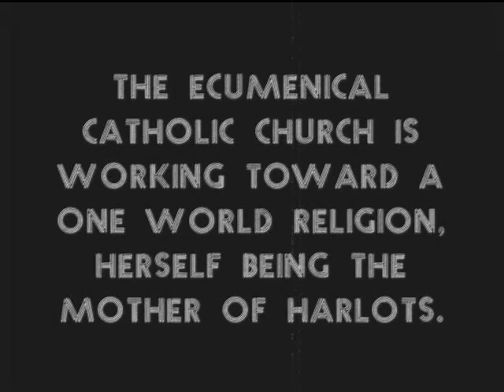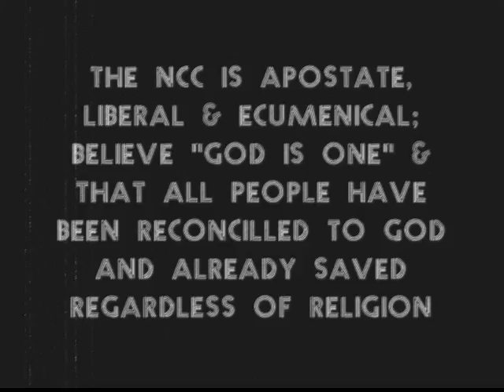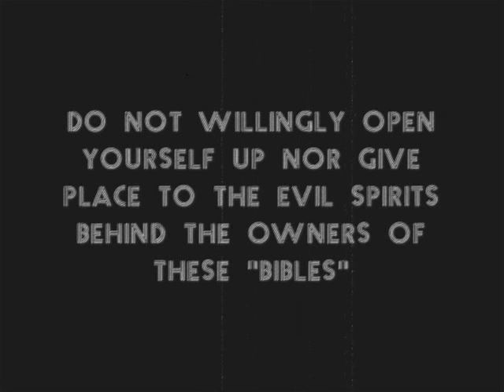Spirits Behind The New "Bibles"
This is another video warning everyone about the corrupt new "Bible" versions. The evil spirits behind these new "Bibles" go all the way back to corrupt Wescott & Hort manuscripts and the Vatican (Catholic Church). I only talk about the NIV and the ESV and their owners in this video, but all of the new "Bible" versions come from the corrupt Wescott & Hort manuscripts.

These Bibles are owned by wicked people. The evil spirits behind these wicked people have an influence on these watered down books they call "Bibles".

Beware.